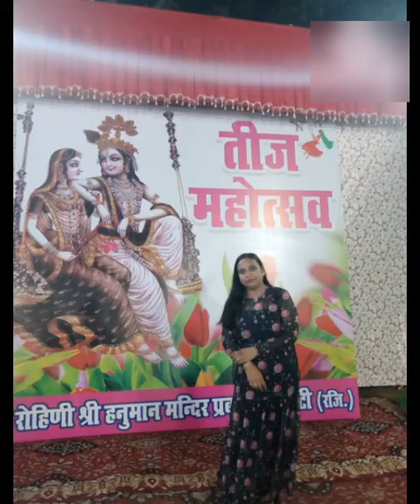तीज special vlog ||teej celebration😘||teej vlog vlog teej teej shopping ❣️❣️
preeti garg vlogs